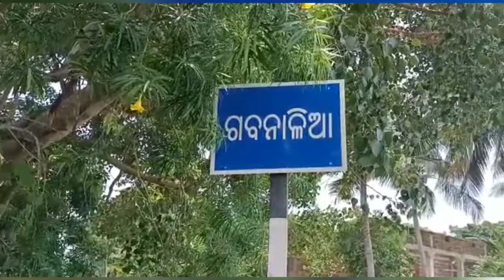ପୁରୀ ଜିଲ୍ଲାର ଗବନାଳିଆ ଗ୍ରାମରେ ବନ୍ୟା ପୀଡିତଙ୍କ ପାଖରେ ପହଁଞ୍ଚିଲା ସଂଘର୍ଷ ଟିଭି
SangharsaTV is Odisha's no 1 News Channel.Accordingly its charter objectives are FREE, FAIR and UNBIASED. SangharsaTV delivers reliable information across all platforms: Facebook , Youtube and Mobile.